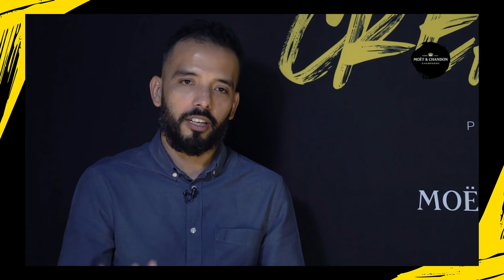Charlas Creativas 2022 | Entrevista a Iván Macías: mexicanos creativos de talla internacional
El fotógrafo Iván Macías, ganador de World Press Photo 2021, habla sobre lo que representa la creatividad al capturar una imagen:

“Lo más importante para mi trabajo es tener esa pasión, buscar esas historias que tanto me llaman la atención”
Presentado por Möet & Chandon